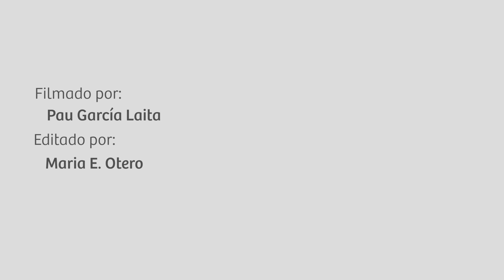Un día en un minuto en Barcelona, España | Expedia.mx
Expedia.mx te invita a descubrir Barcelona en un solo minuto, con un solo clic... y si te quedas con ganas de visitar en persona, visita para los mejores precios de vuelos y hoteles en Barcelona.